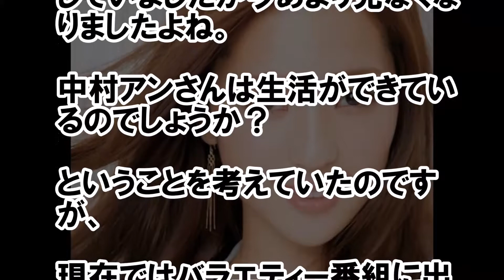【衝撃】中村アンの現在！消えた理由には事務所が関係している？